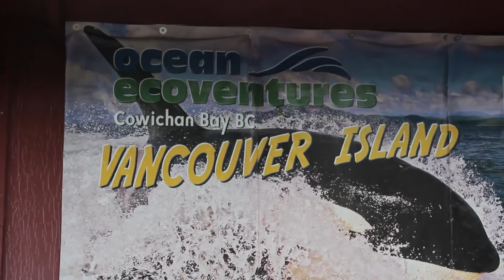Cowichan Bay Whale Watching - Shaw TV Duncan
If you want to watch some whales, you come to Victoria, right?  Well, many people don't know that Cowichan Bay also offers a whale watching experience. Shaw TV's Dan Kahan grabbed a camera and spent an afternoon with Ocean EcoVentures.